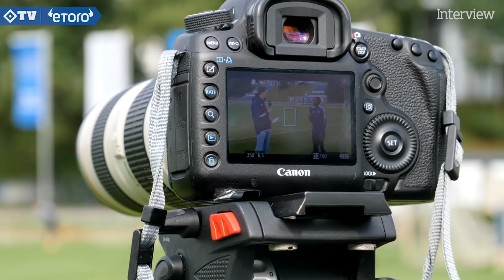SPIELTAGSCHECK MIT DAVID KINSOMBI | Erzgebirge Aue vs. HSV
Vor unserem Auswärtsspiel bei Erzgebirge Aue war Mittelfeldmotor David Kinsombi bei uns im Spieltagscheck zu Gast. Kinso gibt uns dabei ein paar taktische Einblicke in das System von Tim Walter und was die Systemumstellung für ihn zu bedeuten hat. Mit der Erfahrung aus 135 Zweitligaspielen gehört der 25-Jährige bereits zu den Erfahrensten der Mannschaft. Er erzählt uns, wie er seine Erfahrung an die jüngeren weiter geben kann und worauf es ankommt, um in Aue zu bestehen. Außerdem muss sich Kinso zweimal der Crunchtime stellen. Was es damit auf sich hat? Das seht ihr im Video! 🔹

Time Stamps:
0:00 Moin zum Spieltagscheck!
0:52 Unser HSV
3:35 Interview mit David Kinsombi
9:57 Gegnercheck
11:20 Crunchtime
14:30 Verabschiedung
14:42 Abspann

🎤 Michael Hölter